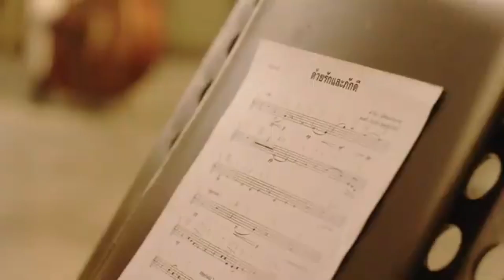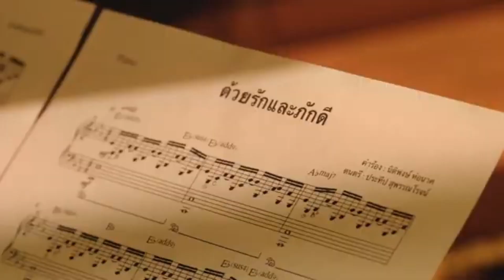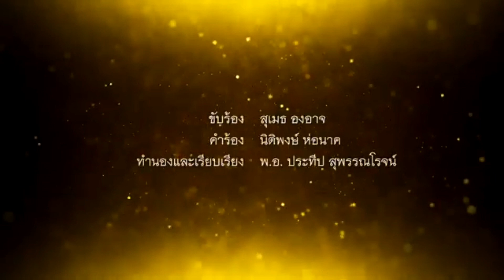คำเตือนครั้งสุดท้าย ! เบื้องลึก จ่อเกิดเหตุใหญ่แน่